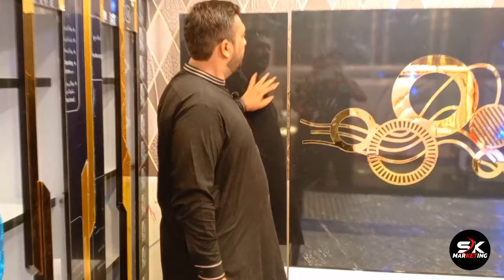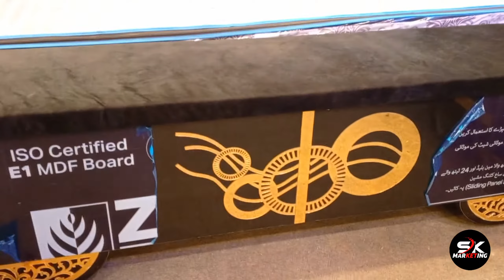Affordable Beautiful and Fancy Wedding Furniture Set 2024 | Cheap Price Wedding Furniture Set 2024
furniture market.
shadi furniture price.
sasta furniture.
cheapest furniture market.
furniture.
sabse sasta furniture in bihar.
sasta furniture shop,electronics furniture.
all furniture item in cheap price.
furniture design.
wholesale furniture.
gharibabad furniture market karachi.
gharibabad furniture market.
furniture market in karachi.
furniture market.
gharibabad furniture market karachi sofa set.
furniture design,